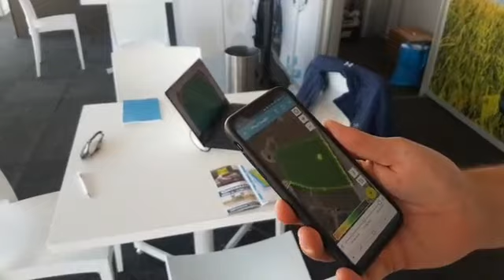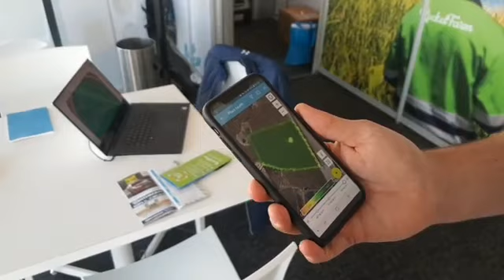RocketFarm - Ever heard of it? - Nampo 2019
This technology is one of the newest and greatest things when it comes to farming today. Count the amount of plants in your crop and even identify weeds in the crop. All of this and more with drones.

This video was made possible by RocketFarm.